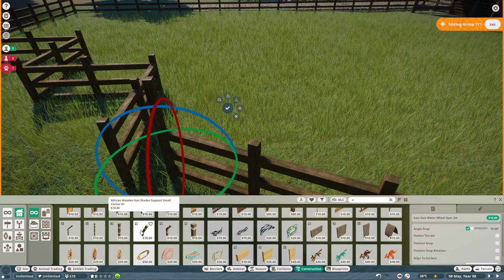Llama Habitat & Finishing Touches | Planet Zoo Speedbuild | Dutch Petting Zoo ft Jurre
In this Planet Zoo Speed Build video we continue working on the dutch petting zoo and we create a nice area for the Llama which will be the final animal in this beautiful project